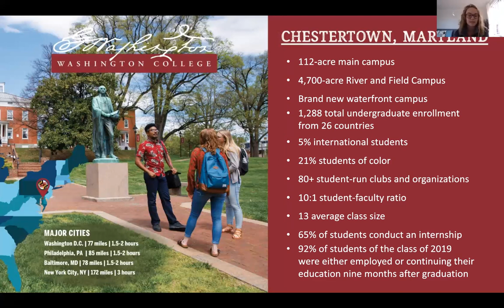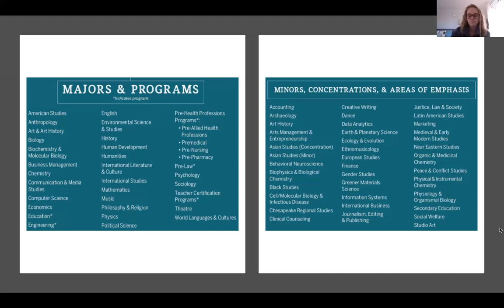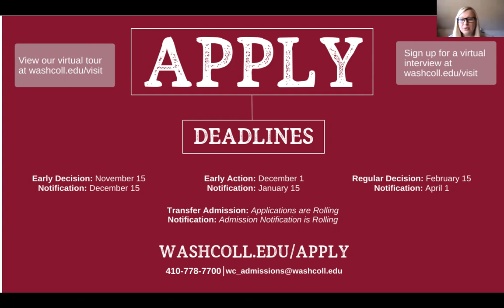Washington College (MD) Virtual Visit